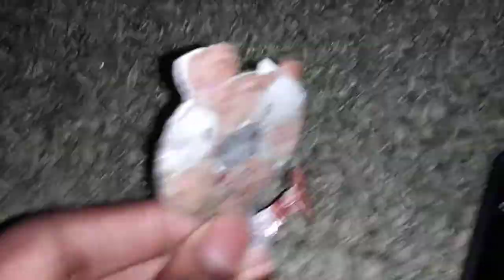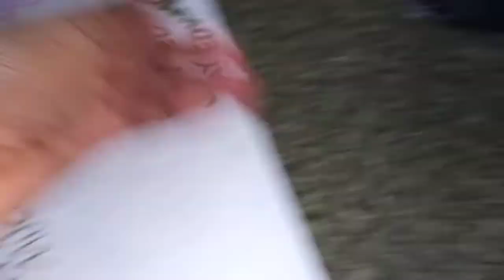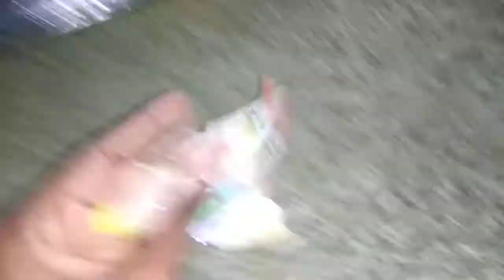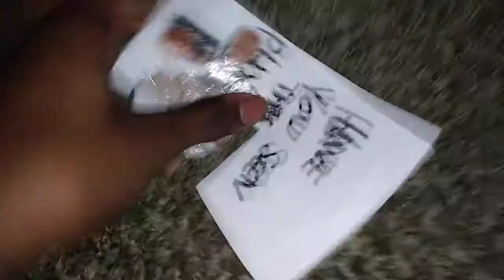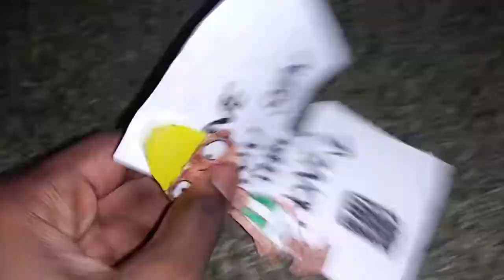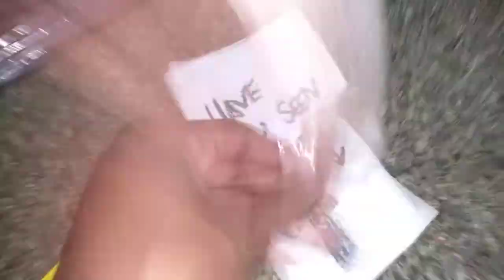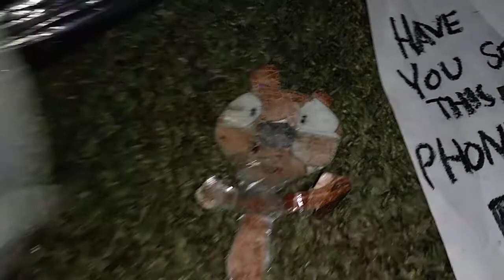The Bayter Series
Season 5 Episode 18 Lost Phone. Bayter lost his favorite phone. because I Robber just took it.